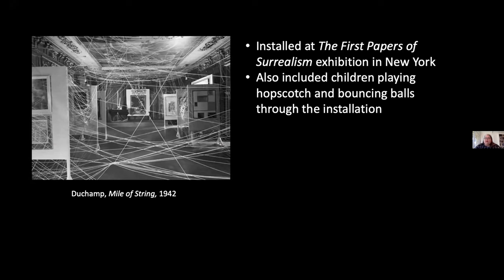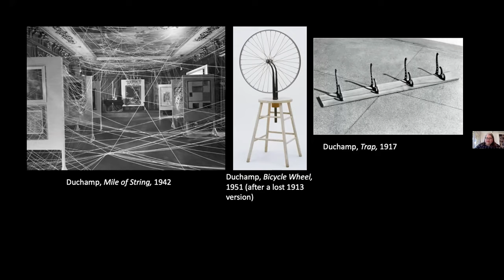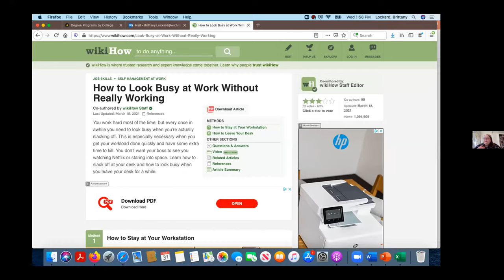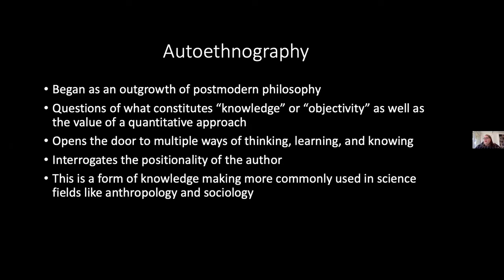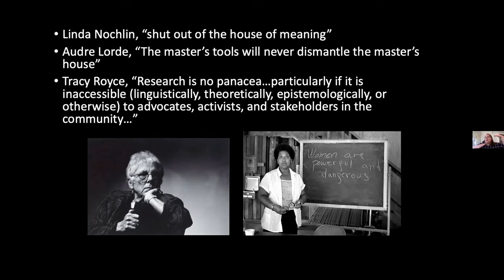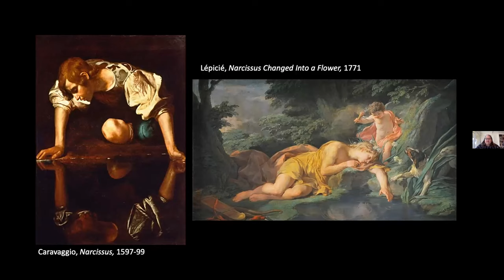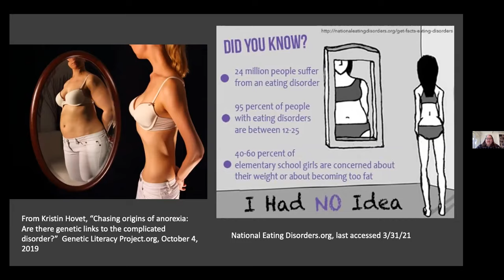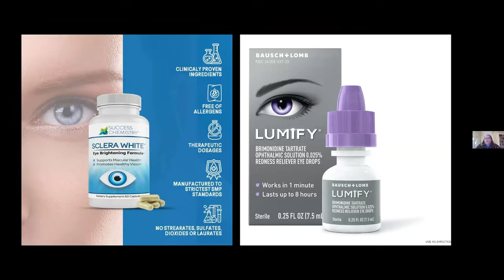Ulrich Virtual | XXIII Faculty Biennial: Dr. Brittany Lockard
Celebrate the 23rd Faculty Biennial exhibition with Wichita State University Department of Art, Design and Creative Industries faculty. This art history talk features Dr. Brittany Lockard, Associate Professor of Art History, whose talk is titled "Staring into Space and Doing Everything."